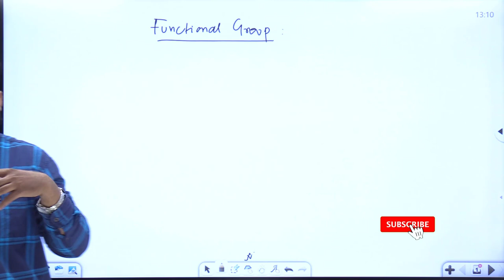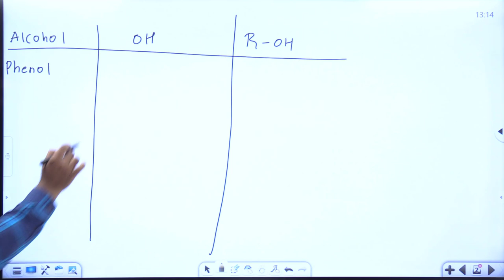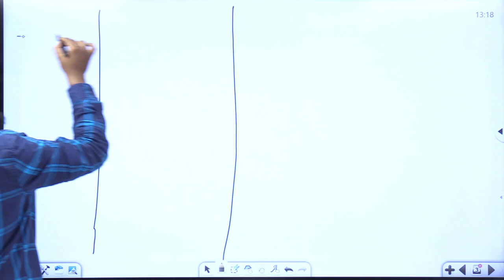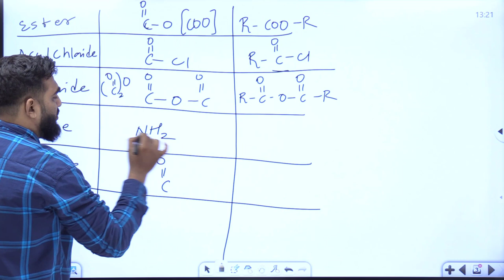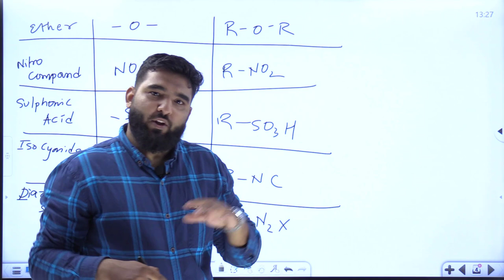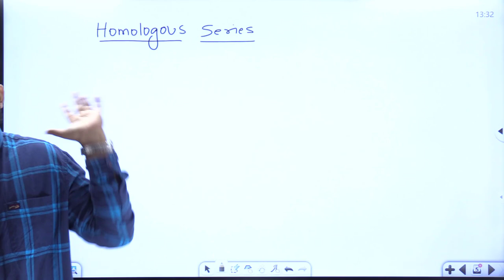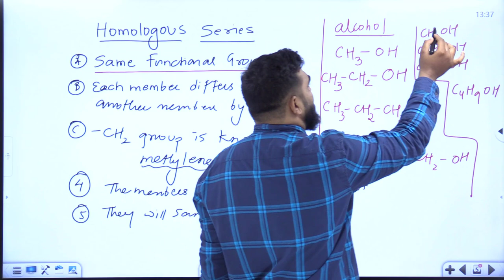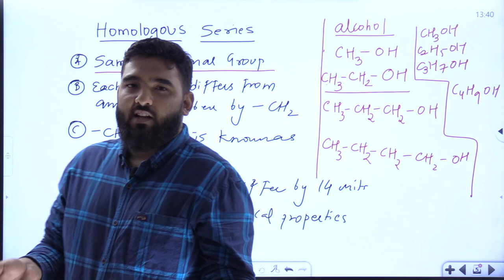Lecture 3 || class 11 chemistry Basic principles of organic chemistry chapter 14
VIRAT BATCH CHEMISTRY CLASS 11

by mustafa sir